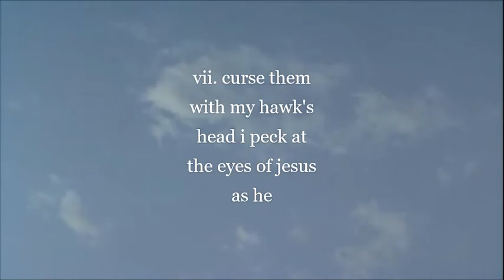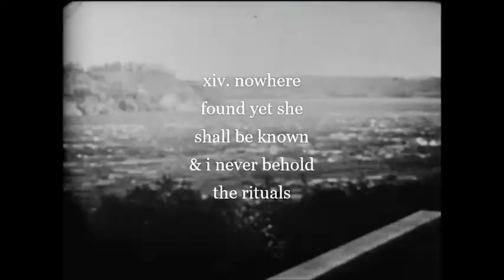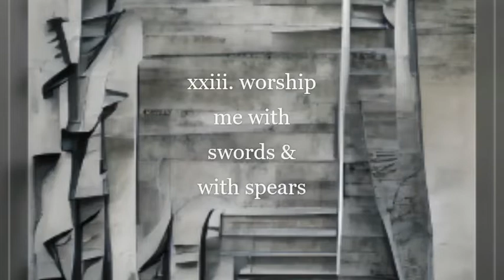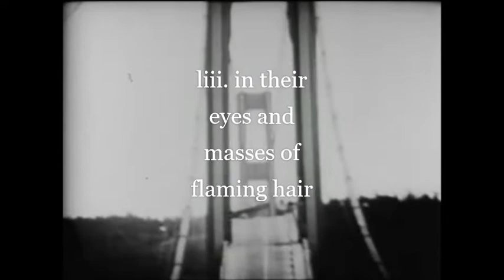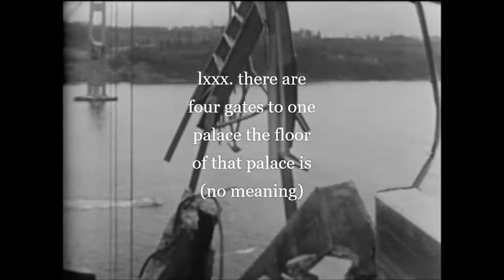NAEQ Juxtaposition 1 (memetic beatdown)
Sequence: 666

Credit: Led by the dress colored in red
by Augustus Bro & Gallery Six